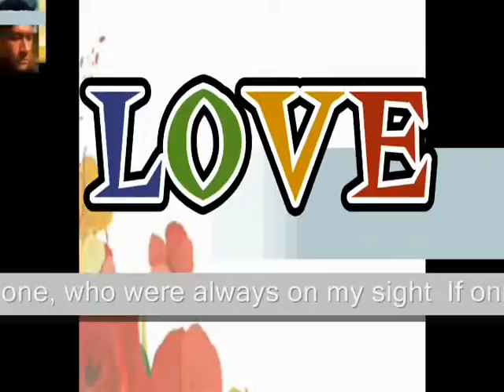As I close my, when I lay at night - Miftachul Wachyudi (Yudee)